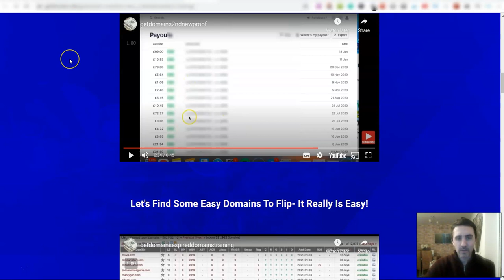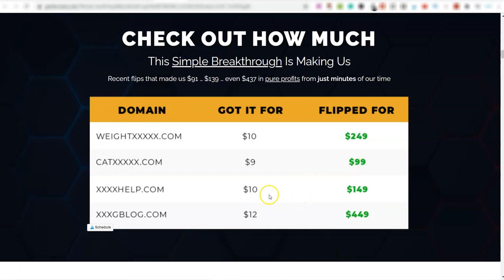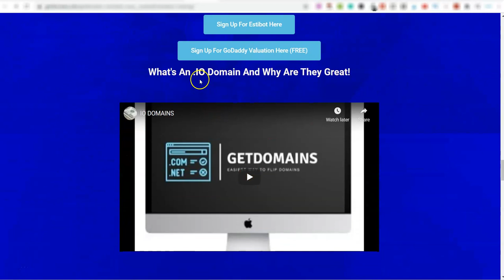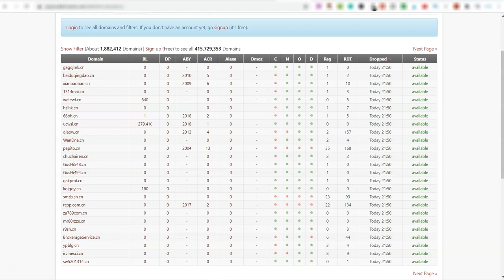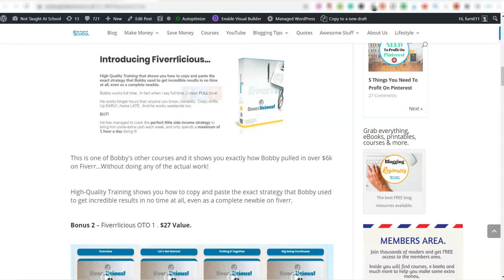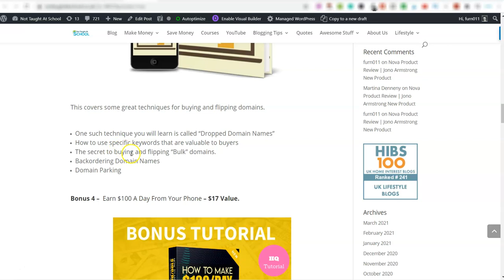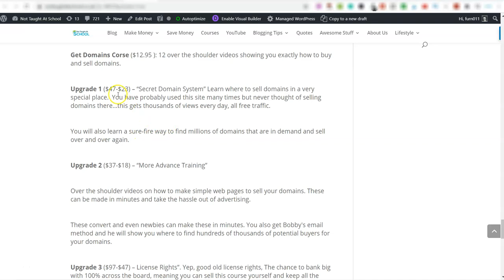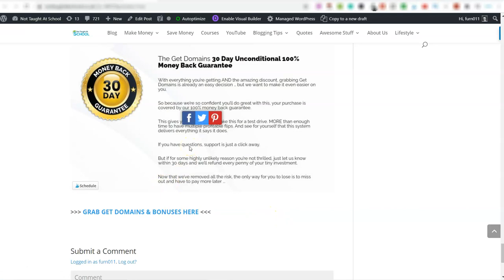Get Domains Product Review | Get Domains Members Area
Welcome To Todays Video - Get Domains Product Review | Get Domains Members Area.

Get Domains is a training course by Bobby and includes 12 over the shoulder videos showing you exactly how to buy and sell domains for some decent profits.

Where to buy cheap domains
How to buy them.
Exactly where to find top quality domains.
How to buy domains for a few dollars and sell them for $100+ time and time again.

🔥 GRAB THESE FREE COURSES 🔥

➡️ Join my FREE member's area to grab lots of freebies to make money online.